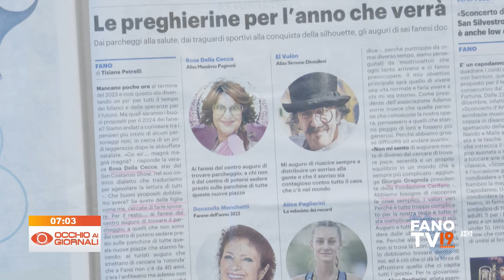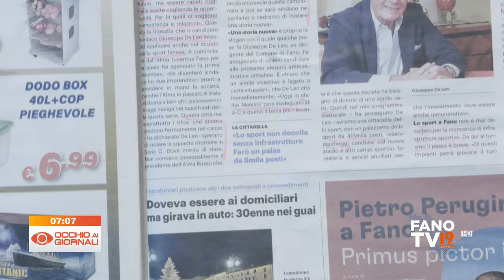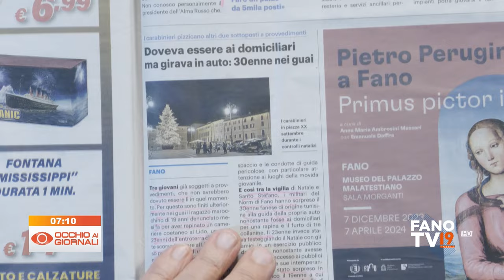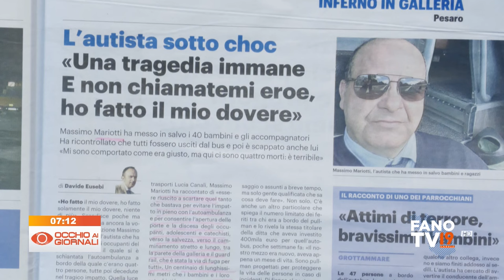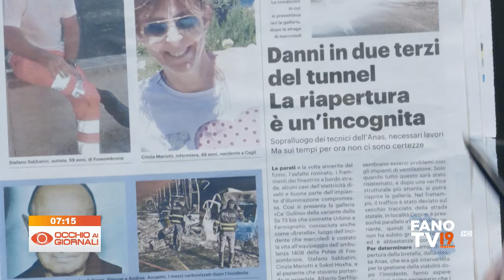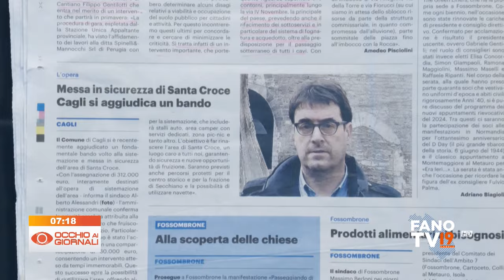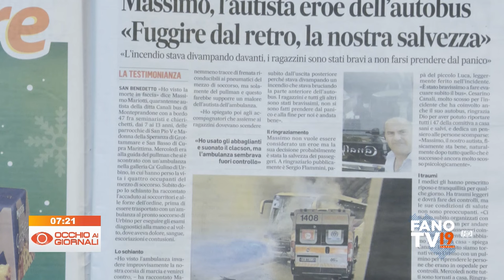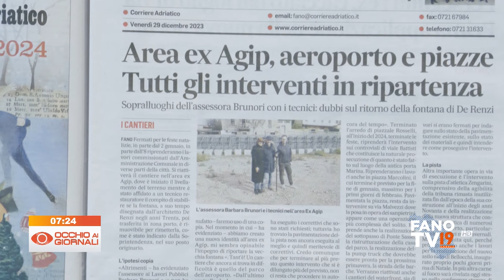Occhio ai Giornali 29 dicembre 2023